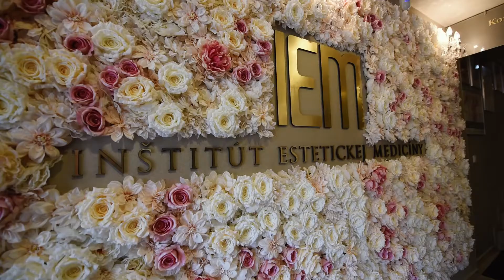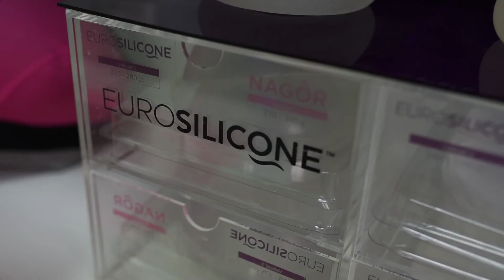Klinika estetickej chirurgie MUDr. Ježovitovej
Inštitút estetickej medicíny - IEM v Pezinku ponúka najnovšie svetové trendy v estetickej medicíne, v skrášľovacích a omladzujúcich procedúrach.